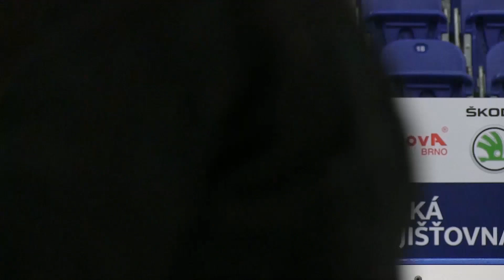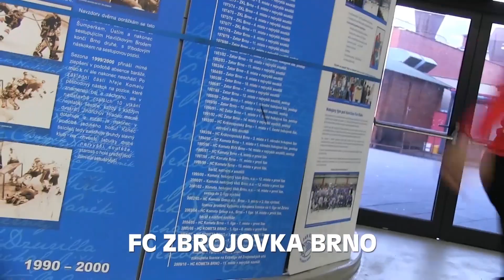My jim to tam nasypem - HC Kometa Brno play-off 2015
Motivační video HC Kometa Brno k Česká pojišťovna play-off Tipsport ELH 2015. Hraje s námi celé Brno. Pojď nám pomoci i ty! Společně jim to tam nasypeme!